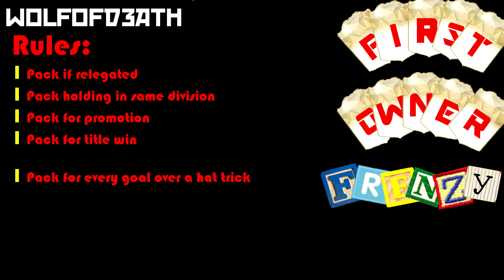What a chip!!!! | First Owner Frenzy Ep 6 | Fifa 17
Hey, what are you doing down here all alone? This part was hidden and a small safe space for me. But none the less you've found it and I welcome you. Please feel free to hang out, say hi, and come back whenever you please.